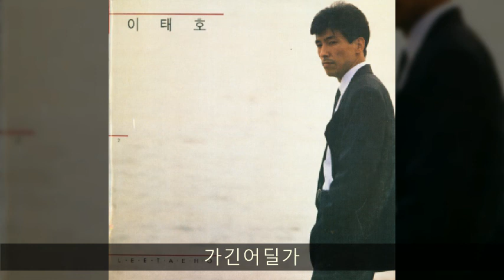이태호 '91 A03 가긴어딜가